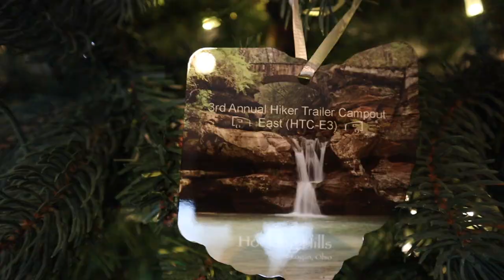MWD Adventures future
What does 2022 hold for MWD Adventures? Listen to find out.

*We are a participant in the Amazon Services LLC Associates Program, MoonFam, Jackery, and Mattress Insider affiliate advertising programs designed to provide a means for us to earn fees by linking to Amazon.com and affiliated sites. We appreciate your support.